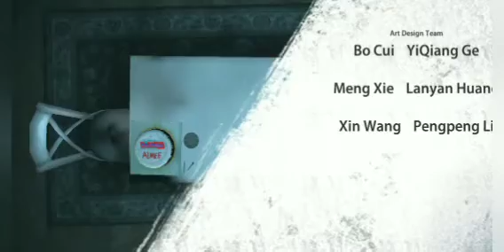Endless nightmare gameplay | Walkthrough | in tamil { Part 6 }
endless nightmare gameplay over

No copyright epic music
By musicology